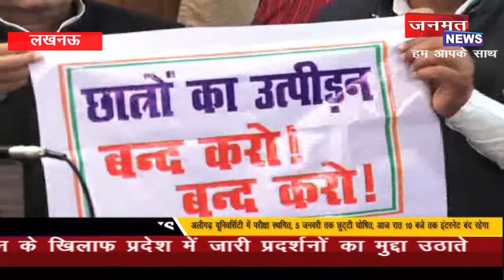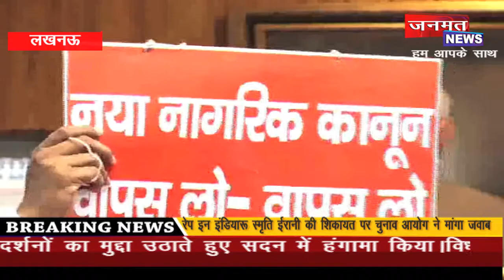विधान सभा सत्र डे 1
उत्तर प्रदेश विधानमंडल के शीतकालीन सत्र की शुरुआत मंगलवार को विपक्ष के जोरदार हंगामे के साथ हुई। पूर्वाह्न 11 बजे विधानसभा की कार्यवाही शुरू होते ही विपक्षी दलों के सदस्यों ने कानून व्यवस्था तथा संशोधित नागरिकता कानून के खिलाफ प्रदेश में जारी प्रदर्शनों का मुद्दा उठाते हुए सदन में हंगामा किया।विधानसभा अध्यक्ष हृदय नारायण दीक्षित ने विपक्षी दलों के सदस्यों से शांत रहने और कार्यवाही चलने देने की अपील की। हंगामा थमते न देख उन्होंने सदन की कार्यवाही 15 मिनट के लिए स्थगित कर दी। उधर, विधान परिषद में भी ऐसा ही नजारा रहा और विपक्षी सदस्यों के हंगामे की वजह से प्रश्नकाल नहीं हो सका